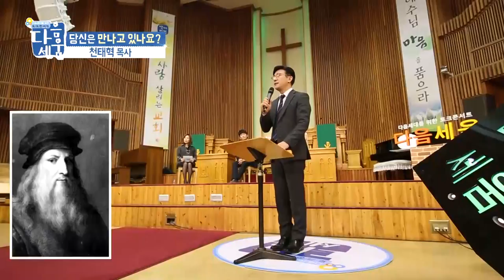천태혁 목사 특강 '당신은 만나고 있나요?'｜다음세움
다음세대를 위한 토크콘서트 다음세움 천태혁 목사 특강
만나고있나요? 천태혁 (스쿨임팩트)
 "전국 49%교회에 주일학교가 없습니다"
 "고등학교를 졸업하고 20명중 16명이 교회를 떠납니다"
 "보통사람이 위대한 생각을 하고 위대한 말을 하고
 위대한 행동을 하면 위대한 사람이 됩니다"